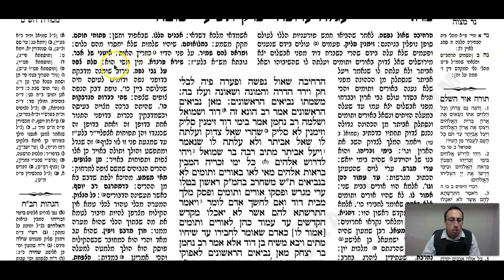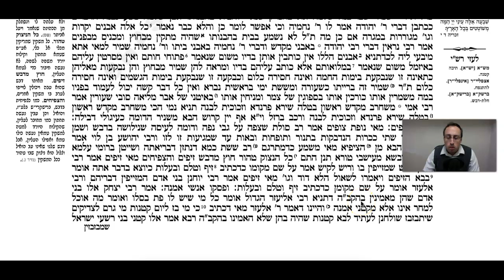Sotah Daf 48b Daf Yomi Gemara (Talmud) Meseches Sotah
Gemara Talmud Sotah Daf 48b Screencast

To start from the beginning of Meseches Sotah